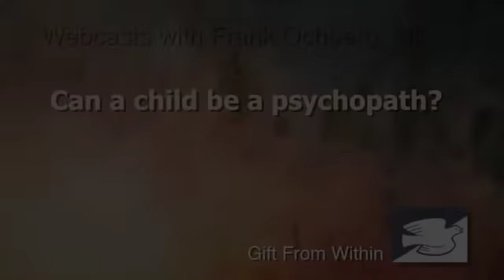Can a child be a psychopath?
In this webcast Dr. Frank Ochberg talks about psychopaths and if child can be labeled a psychopath.